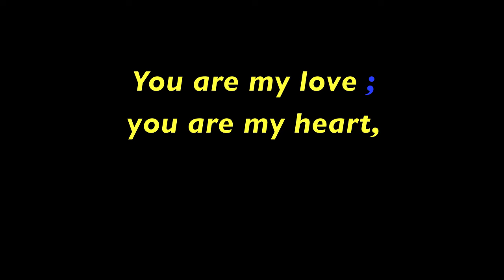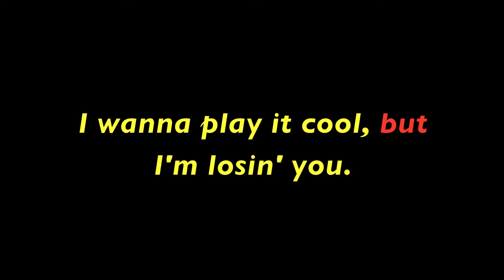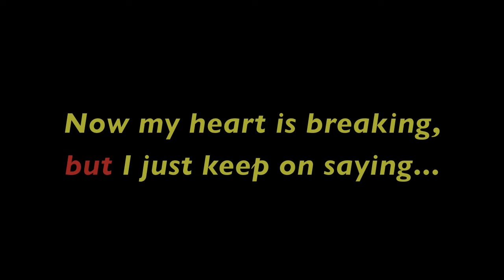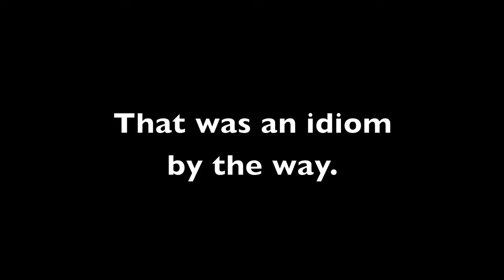Justin Bieber - "Baby" Lyrics and Compound Sentences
This is a lesson on compound sentences (with FANBOYS) using one of Justin Bieber's most infectious songs.